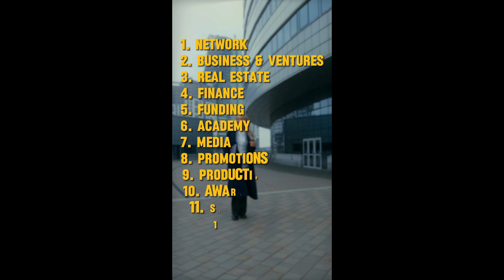90210 Universe: You do not have the luxury of a negative thought w. Chief Dr. Lester Bailey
"Learn to doubt your doubts is one of the many crucial nuggets, Chief Dr. Lester Bailey dropped in today's conversation.
Starting with the reveal that he actually has a stutter challenge the Dr told aout his life, his journey, which matters more than the direction and the multifacted ways in which he learned to ask one crucial question every day:  "What can I do next."

As the founder of Results Team LLC, the co-founder of the Niagara Film Festival and his experience in various aspects of life, whether as a single dad and college students, or a police offcer, a body-guard talking about personal development with future Senators and Presidents ...

Lester's focus is simple:  Do not look back (because you may run into a tree) and do not let get other people's opinions and words about you weigh you down. "